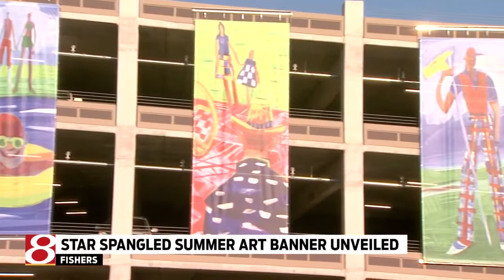Fishers Art Exhibit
JME reports.